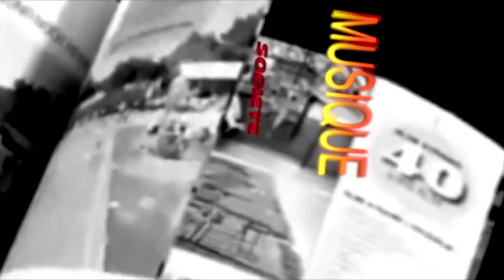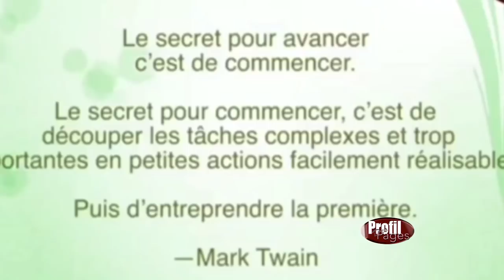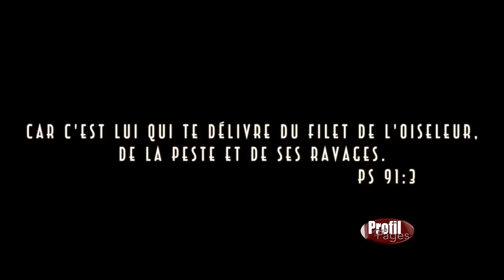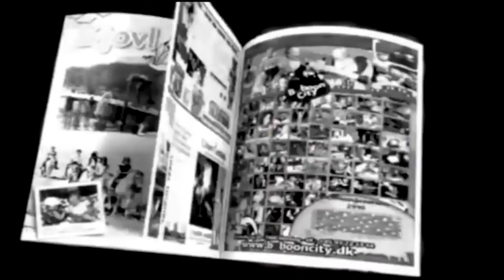( AYITI SOU MENAS DISPARISYON)